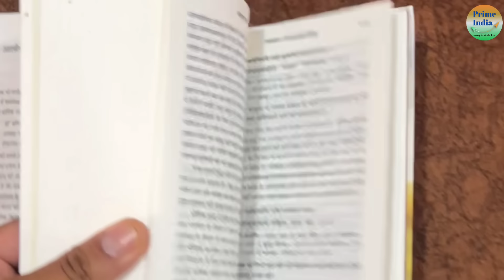ब्रिटिश परिवार बना सनातनी करते हैं श्रीकृष्ण की पूजा, अमेरिका में डॉक्टर की नौकरी से दिया इस्तीफा.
नमस्कार दोस्तों ❤️🙏

kishori jani's Accounts :-